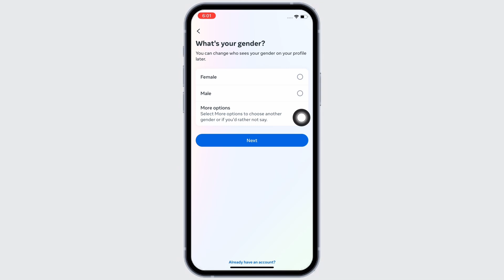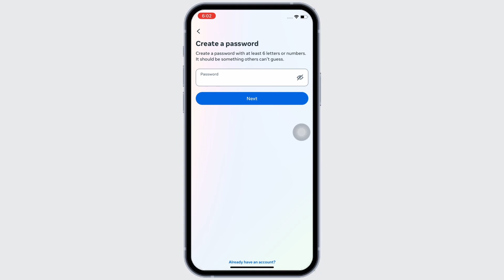How To Create Facebook Account Without Email And Phone Number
Looking to set up a Facebook account but don't have an email or phone number to register in 2024?

In this tutorial:
0:00 - Introduction
0:05 - How To Create a Facebook Account Without Email and Phone Number (EASY)

Learn potential methods to create a Facebook account without an email or phone number with this comprehensive tutorial. The video discusses the possibility of using alternative identification methods such as a secondary email service or exploring Facebook's sign-up options that might allow for different forms of verification.